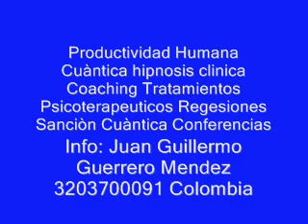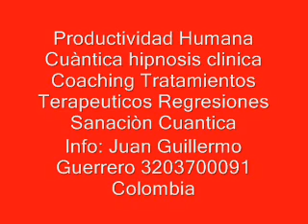72 Manejo de Conflictos desde el Colegio